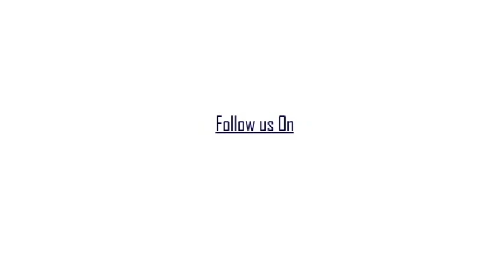২৮৭ কিলোমিটার লংমার্চ পদযাত্রায় পা মেলালো অশোকনগরে সিপিএমের কর্মী-সমর্থকরা